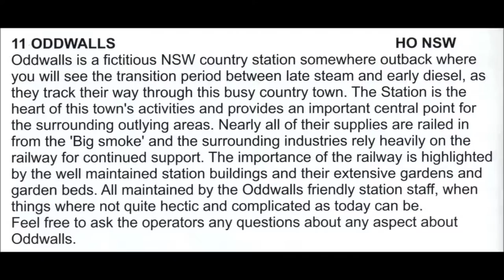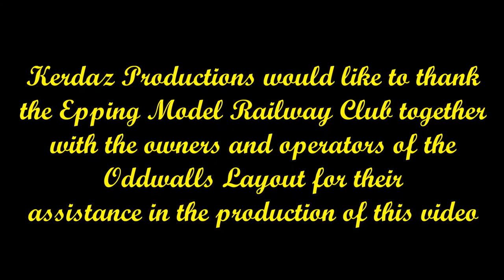2016 Epping Model Railway Exhibition Oddwalls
Oddwalls Layout as displayed at 2016 Epping Model Railway Exhibition. Includes video and photos.